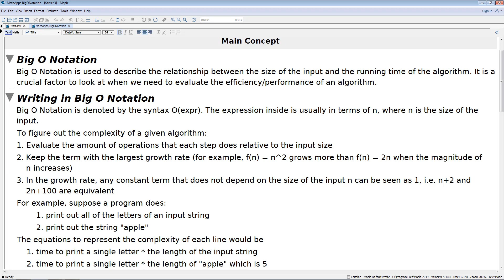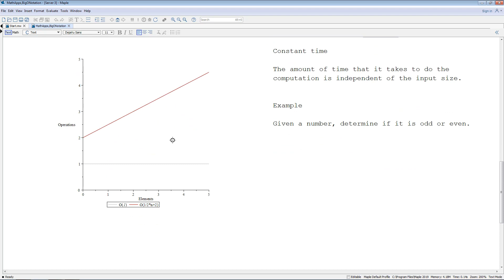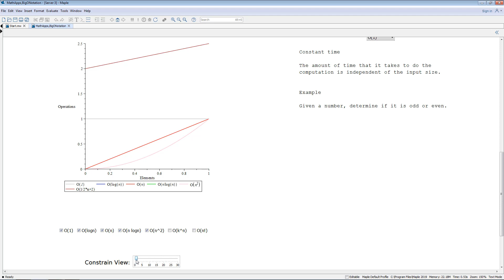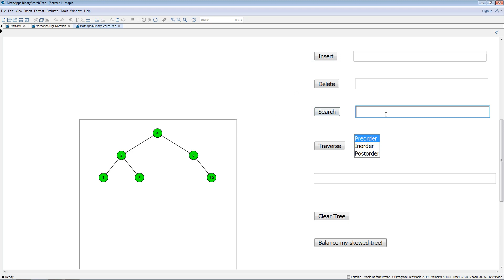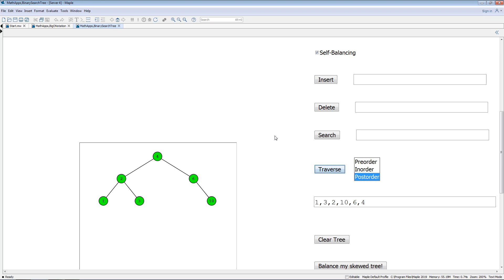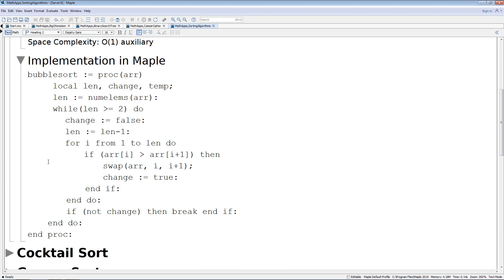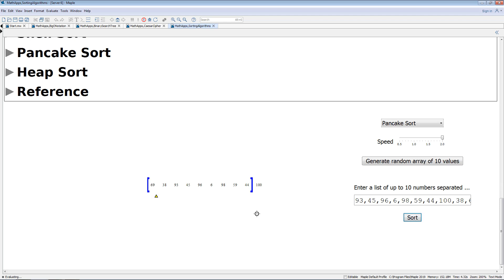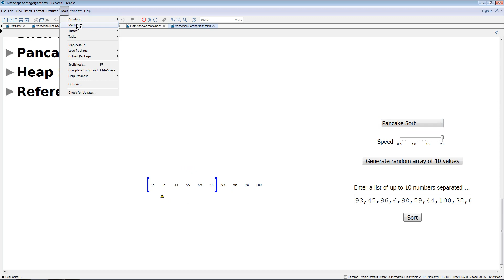MathApps for Computer Science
Maple features hundreds of interactive documents or “MathApps” covering a wide variety of topics. In this video, you will see demonstrations of several MathApps designed for teaching and learning topics in computer science including Big O Notation, Binary Search Trees, Code Ciphers, and Sorting Algorithms.